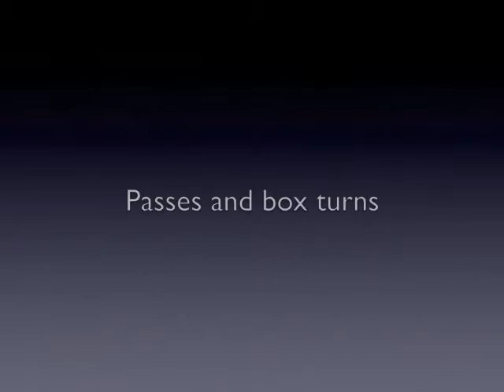Flyball - Weston Whirlwinds at MCR Spring Fling (3)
Weston Whirlwinds Lightning at Maine Coast Runners Spring Fling Flyball Tournament, April 4 and 5, 2009. Races 90 and 146 vs. Ruff Enuff Tsunami. Passes and box turns